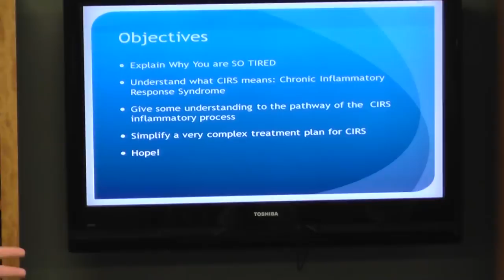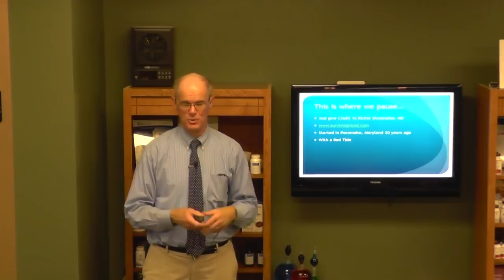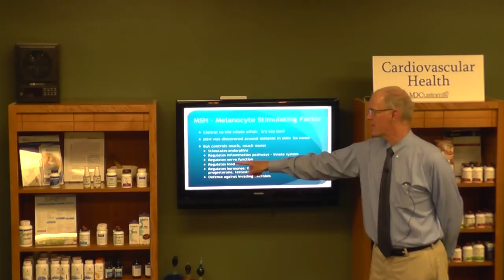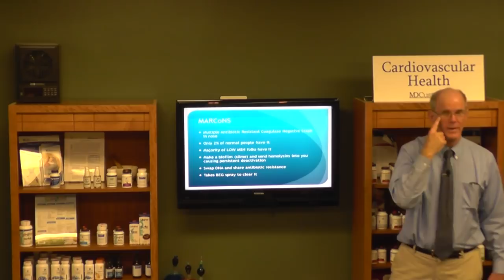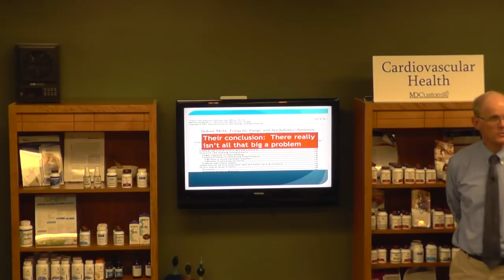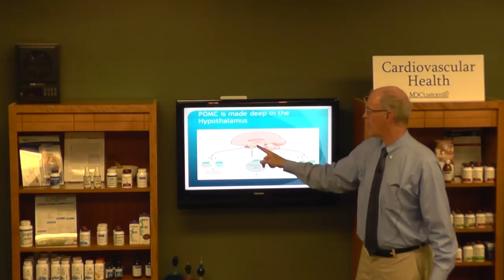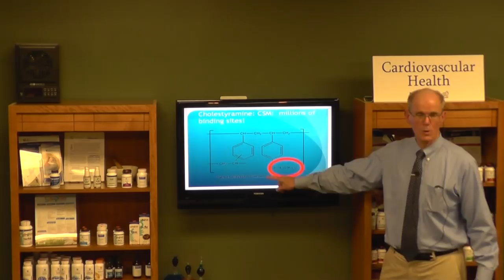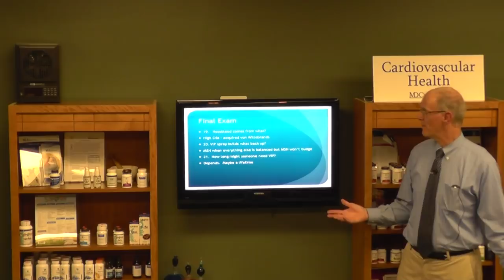The Hidden Dangers of Mold by Dr. John Whitcomb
Mold Illnesses affect multiple body
systems and produce a wide array of
symptoms.
80% of Chronic Fatigue patients test
positive for mold!!
The inflammation induced by mold
exposure wreaks havoc on your
health!!!